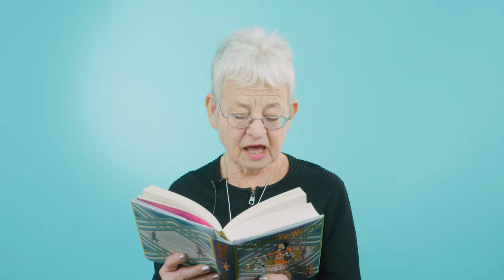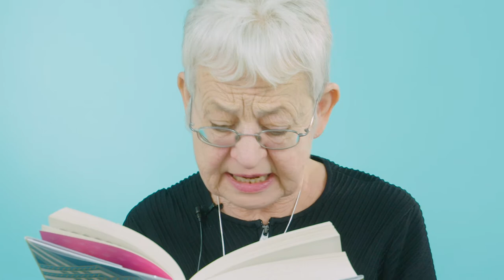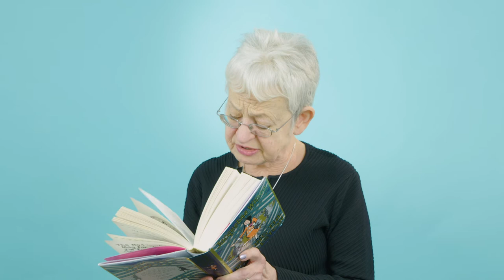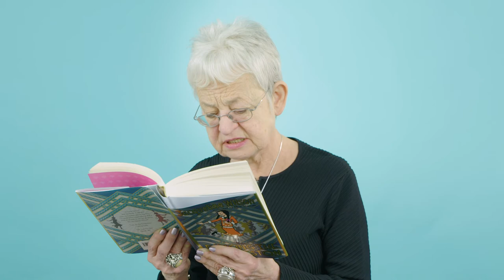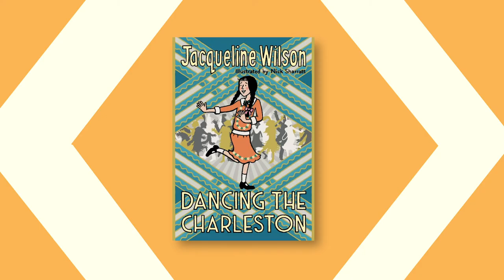Dancing the Charleston Reading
Jacqueline Wilson reads us an exclusive extract from Dancing the Charleston.
In a little cottage on the edge of the grand Somerset Estate, Mona lives with her aunt - a dressmaker to the lady of the house.

Even though Mona never knew her mother and father, she knows Aunty tries to give her the best life she can.

When Lady Somerset dies and a new member of the family inherits the house, life changes drastically for Mona.

Suddenly she’s invited to dazzling balls, dines on delicious food and plays with wild new friends. But with these changes come secrets that Mona can’t dance away from. . .

A fantastic stand-alone historical novel, perfect for fans of Hetty Feather and Wave Me Goodbye!